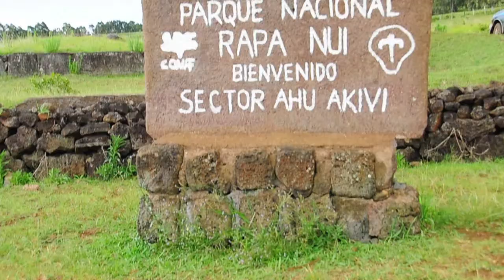Ahu Akivi - Isla de Pascua - Chile 365 - turismo en Chile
Ahu Akivi - Isla de Pascua. Videos de destinos y atractivos turisticos de Chile